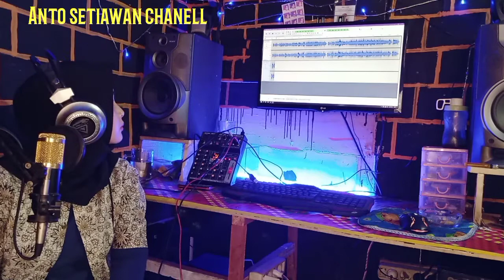tanpa batas waktu cover by Ega